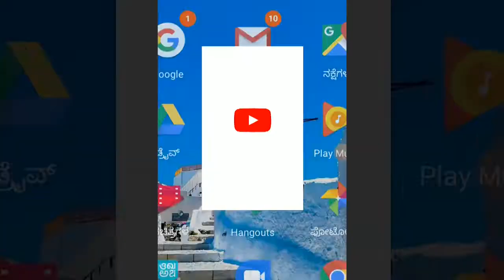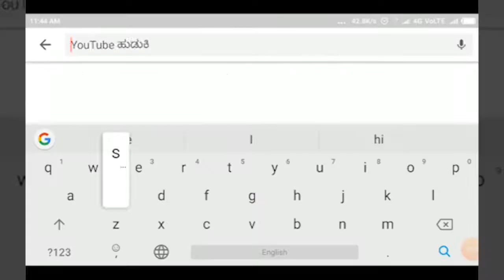KUDALSANGAM-ಪಂಚಮಸಾಲಿ 2A ಮೀಸಲಾತಿಗಾಗಿ ಸುದ್ದಿಗೋಷ್ಠಿ -ಮೃತುಂಜಯ ಶ್ರೀಗಳು.||SATYAM TV KANANDA